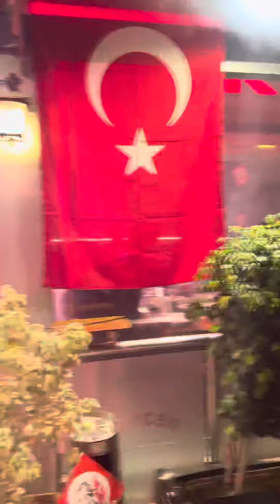29 ekim cumhuriyet bayramını çoşkulu bir şekilde kutladık 🇹🇷🇹🇷🇹🇷🇹🇷🇹🇷